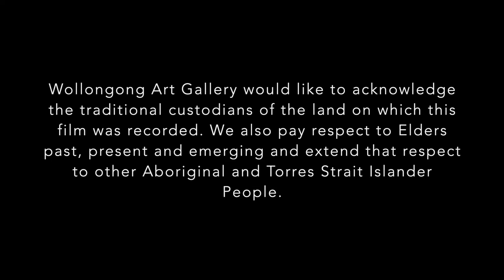Anne Ferran Fabric Collage Activity - Fabrications at Wollongong Art Gallery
This education video demonstrates how to create a collage based artwork by photographing fabric forms. Designed for students in years 10 - 12 studying Visual Arts / Photography and Digital Imaging

Task: create an Anne Ferran inspired collage using her Bird of Box series as inspiration.

Anne Ferran is one of the many artists whose work is on display in Wollongong Art Gallery's Fabrications exhibition.

FABRICATIONS
15 August - 15 November 2020
Fabric is a resource which is created, worn, used and discarded in vast volumes every day.
This exhibition includes sculpture, textiles, photography, film, painting and prints from Wollongong Art Gallery's Collection and is supported by loans from Artbank, Art Gallery New South Wales, and Museum of Contemporary Art.